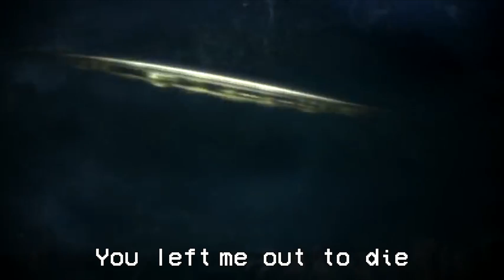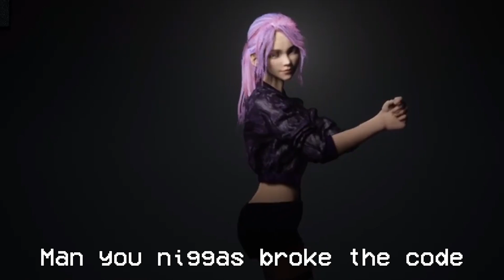LOUVERTURE - CODE BREAKER (feat. @CodeMiko @KatyuskaMoonfox @theCecile) [prod. @OmarCameUp]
you broke the code.

~Featuring~

~Production~